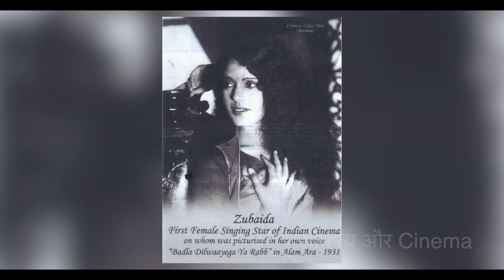Fatima Begam India First Female Film Maker | Pioneer of Indian cinema | First Women Director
Fatma Begum : Indian actress And First Director
Fatma Begum was an Indian actress, director, and screenwriter. She is often considered the first female film director of Indian cinema. Within four years, she went on to write, produce and direct many films.Fatma Begum was born in 1892 into an Urdu-speaking Muslim family in India. As a young woman she trained in theater, acting in Urdu plays. She was rumored to be married to the Knight Grand Commander of the Order of the Indian Empire, Nawab Sidi Ibrahim Muhammad Yakut Khan III. But there is no legal record of a marriage, or the Nawab having recognized any of her daughters as his own.
Her film acting debut was at age 30, in Ardeshir Irani’s 1922 silent film Veer Abhimanyu (The Brave Abhimanyu). At the time, the Indian film industry was so male dominated that even female roles were played by men. Besides, acting was not considered a suitable career for respectable women.

Fatma Begum - Wikipedia
Is Fatima Begum?
Who is Begum of Bollywood?
In which year did Fatima Begam direct her first film?
who was the first indian to win an oscar for dress designing
fatima begum - london
which was the first indian movie to have two intervals
Fatma Begum - Biography In Hindi
देश की पहली Female Director
Silent Films की मशहूर Actress HD
Fatma Begum: A pioneer of Indian cinema | Feminism In India
Who Is Fatma Begum? Know About First Female Director Of Indian Cinema
Fatma Begum’s family
Fatma Begum’s career
Bulbul-e-Paristan
Love, Heer Ranjha, Chandrawali, Shakuntala, Milan Dinar, and Kanaktara
Fatma Begum: India’s First Female Director